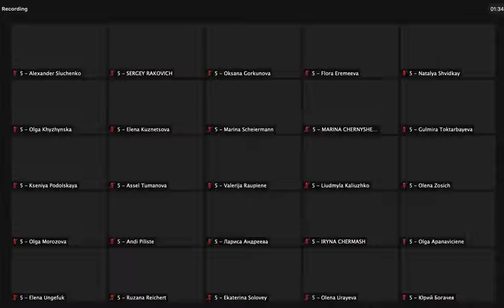GoPro в Лас-Вегасе 2020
На GoPro 2020 в конференции ZOOM собралось больше 40 000 человек!
Круизный клуб шагает по планете! Все больше и больше стран и континентов, подключаются к нашему сообществу любителей путешествовать и зарабатывать!

⛴ Хочешь стать членом Клуба и выгодно путешествовать? ... или стать Партнером Клуба и начать достойно зарабатывать?

Приглашаем Тебя в нашу дружную команду самых счастливых людей Планеты!! Круизный Клуб — inCruises! Нет риска. Гарантия безопасности и возврата денег круизерам. Полная прозрачность бизнеса. Страхование рисков.

⛴ Полное обучение до результата. Всему научим и поможем!